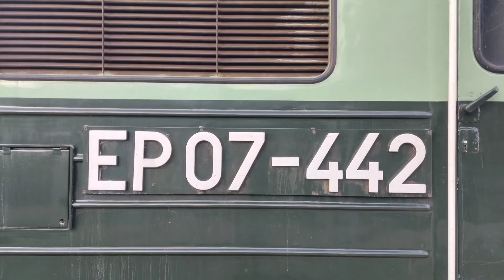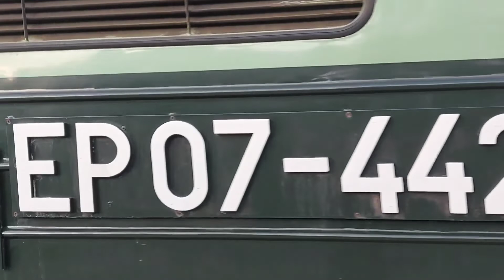DWA RARYTASY W DWIE GODZINY!!!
0:00 Dwa zdjęcia EP07-338.
0:07 EP07-338 prowadząca pociąg IC Halny z Zakopanego do Bydgoszczy wjeżdża na stację Żory.
1:00 Odjazd EP07-338 ze stacji Żory.
1:37 Trzy zdjęcia EP07-442
1:47 Wjazd EP07-442 z pociągiem IC Szyndzielnia z Ustki do Bielska Białej wjeżdża na stację Żory.
2:14 Odjazd EP07-442 z Szyndzielnią.
Nagrania z 08.08.22r.

P.S. Pozdrawiam serdecznie @piokolej2666 z którym mikoliłem😄